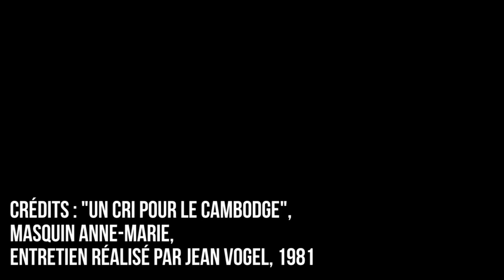Un Noël avec des enfants réfugiés cambodgiens (1981)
JDS70ANS A Herblay, en juin 1981, dans un centre de réfugiés du sud-est asiatique, le père Pierre Ceyrac parle du Noël qu'il a partagé avec des réfugiés cambodgiens en Thaïlande. En Thaïlande, il a partagé la vie des réfugiés et s'est senti l'un d'entre eux avant de se lancer avec son équipe dans la création d'écoles.